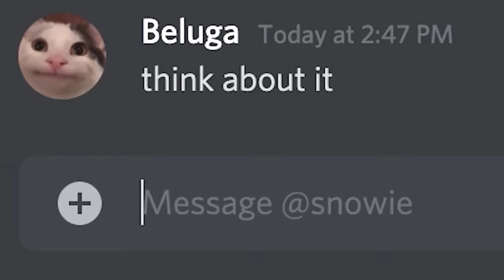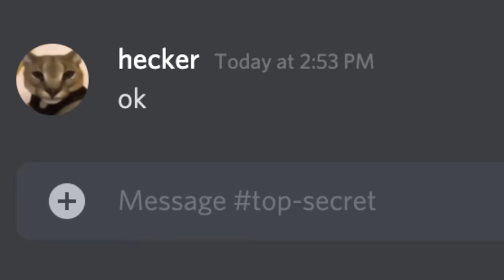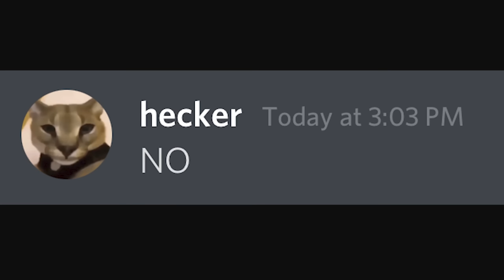When Someone Blocks You on Discord...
There's only one solution.

follow these for a chance to be in my next video!